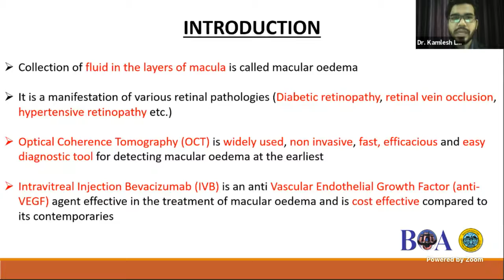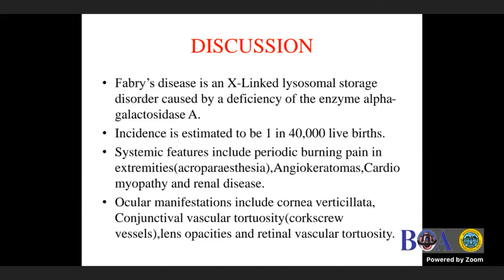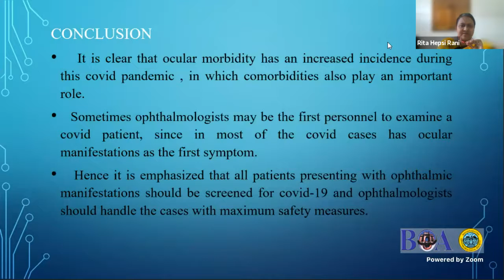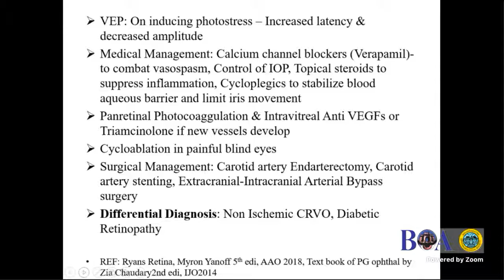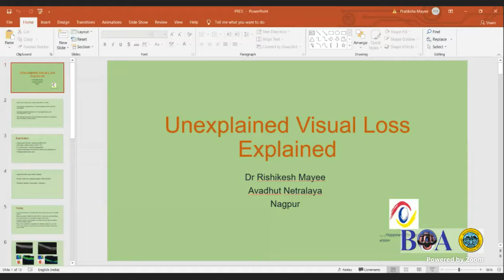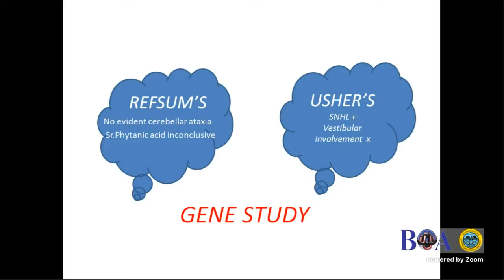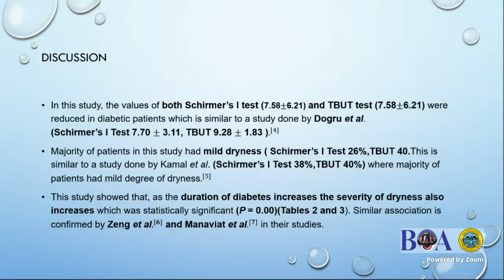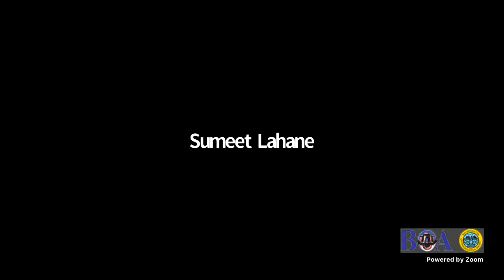FREE PAPERS 6